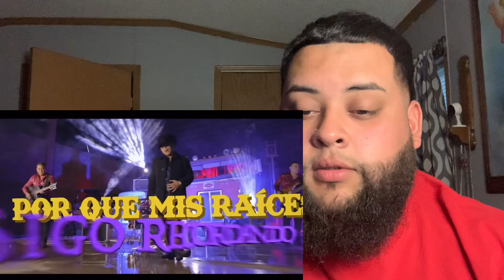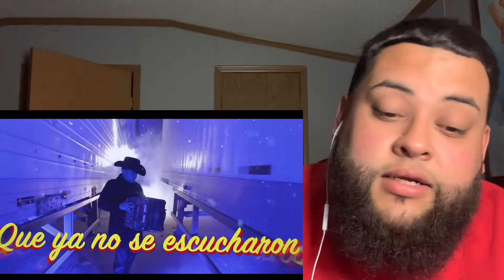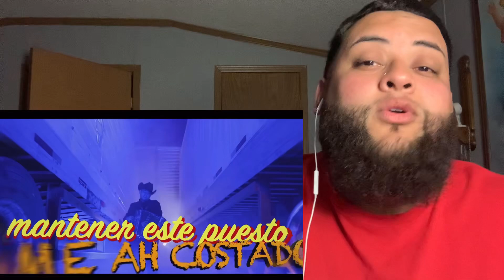Tito Torbellino Jr - Donde Estan | Royalty Sanchez Reaction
Aroma Park, IL 60910

Posting all videos on Facebook aswell for more exposure🔽🔽🔽

Twitter if you have one and wana follow yuh boy on al media’s Twitter- @RoyaltySanchez

Ima funny guy so if u wana see extra content give me a follow on Tik Tok- @royaltysanchez